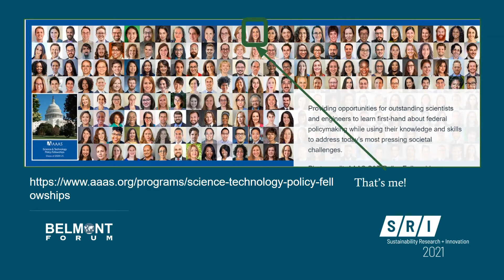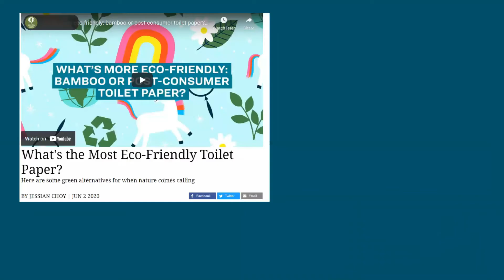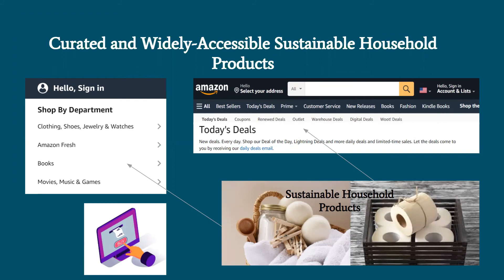Idea Market Example for the 2021 Sustainability Research and Innovation Congress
The SRI Congress provides an opportunity for students, young professionals, and innovators to share their advances, concepts, designs, prototypes, and products in a global Virtual Idea Market.  Participants in the Idea Market are invited to upload a short video or digital presentation of their idea to the SRI Congress Virtual Market.  Submissions can be at the idea stage and do not need to be developed concepts or results. Submissions will be made available for all registered SRI Congress attendees to preview online before Idea Market sessions.  Each Idea Market session will feature an open forum where submitters can present their idea in a short pitch and take questions from the audience. The submissions will be reviewed and there will be an award for the top two videos.

The Idea Market will hold two sessions:

Idea Market 1: Monday, June 14 (11:00 am – 12:30 pm Brisbane time)
Idea Market 2: Tuesday, June 15 (12:00 am-midnight – 1:30 am Brisbane time)

Video Submission Guidelines:
Fill out this submission form
Consider applying for the Early Career Scholarship-See details below
Register for SRI2021
Upload a short (~3min) video to a personal YouTube account
All submissions are due June 5st
You will receive email confirmation for your session time shortly after June 1